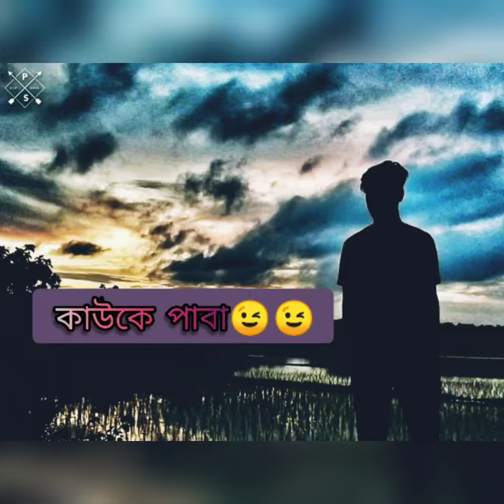March 12, 2021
Video from Sanjit Roy😷😷